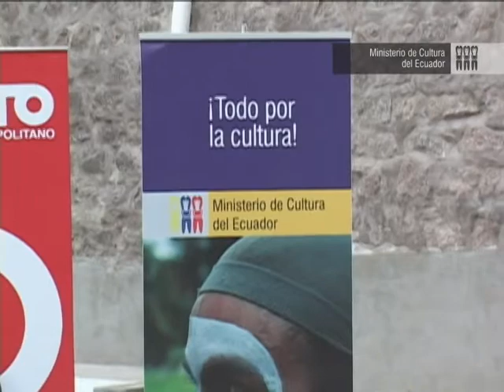Presentación Mural en homenaje a Guayaquil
En la Fábrica del Conocimiento, el Ministerio de Cultura presentó el mural en homenaje a la independencia de Guayaquil